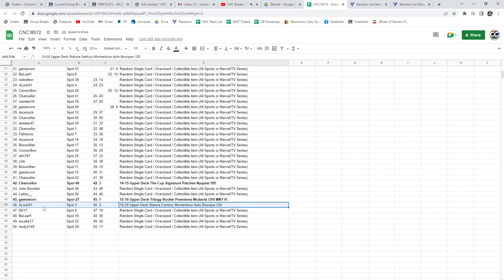McDavid Trilogy Rookie Hockey Chancer Break - C&C GB #18,572